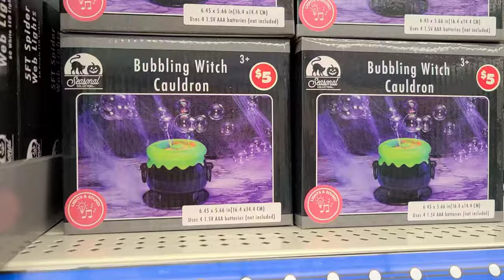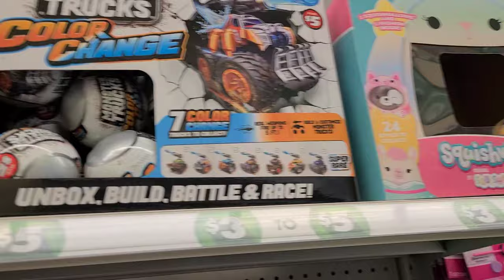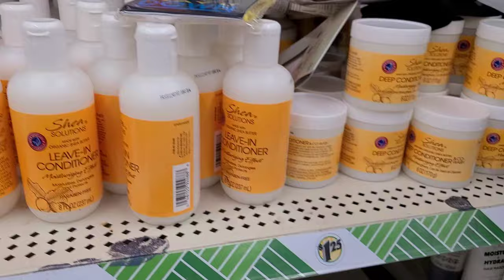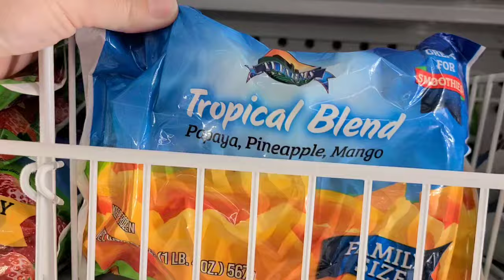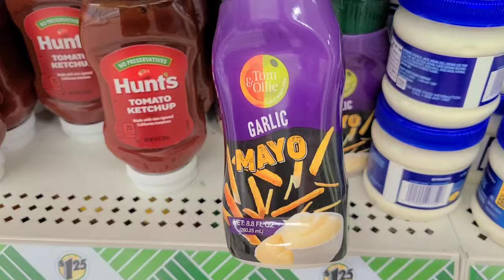Shop with me at Dollar Tree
Dollar Tree new finds and good deals for a budget